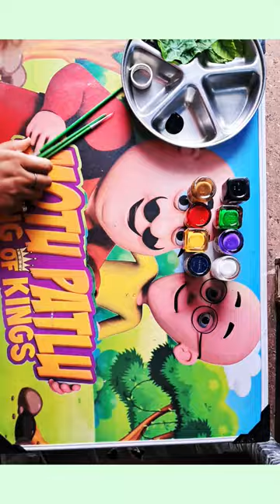painting bottleart colurs artwork art shorts shortvideo my vlog trending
Bottle Painting